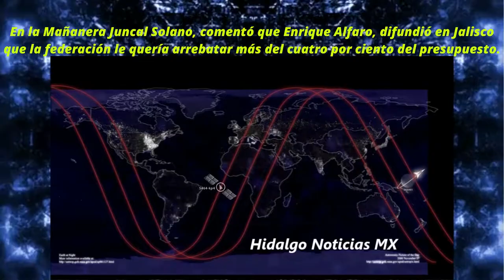AMLO: La federación va a seguir apoyando al pueblo de Jalisco.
AMLO: Nada más les informo que este año destinamos sólo a la terminación del tren en la zona conurbada de Guadalajara alrededor de 10 mil millones de la federación. No inversión del gobierno del estado, de la federación.